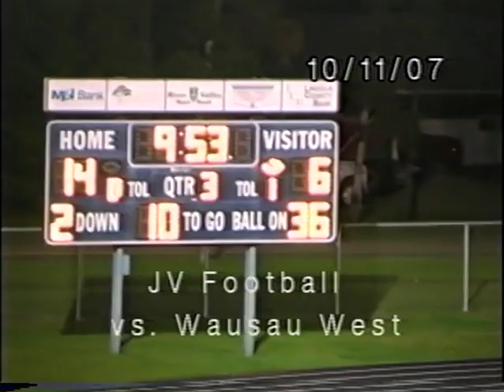(LEGACY VIDEO) 10-11-2007 JV Football vs Wausau West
Tune into one of our “LEGACY VIDEOS” from October 11th, 2007!